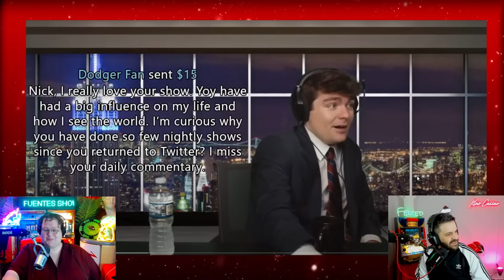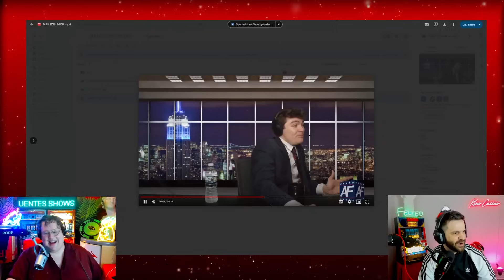NICK FUENTES TROLLED BY HIS CHAT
(Aired On: May/17th/24)